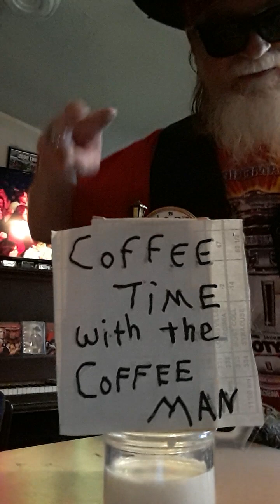L👀K. . . it's Coffee Time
introducing the newest member of the family.